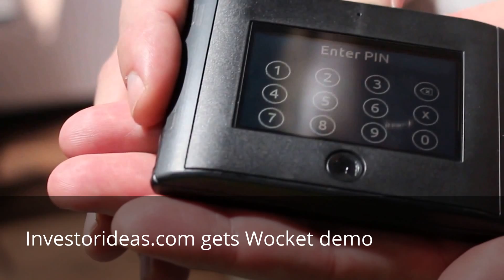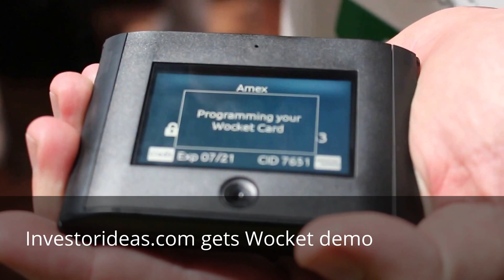Tech Spotlight with Wocket NXT-ID ( $NXTD)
Investorideas.com Tech Spot with Wocketwallet.com by NXt-ID (NASDAQ: NXTD) .
Investorideas.com, a global news source covering leading sectors including tech reports on smart wallet innovation.   Wocket® is the smartest wallet you'll ever own. Designed to protect your identity and replace your old wallet, simply swipe and save your cards into Wocket once and they are immediately secured with pin and biometric voice print technology.  Without ever needing a smartphone, you can choose a card from the touch screen and Wocket programs its single, smart card (Wocket Card) to match your selection. From there, you just swipe as you normally would virtually anywhere that credit cards are accepted today.
All your credit, debit, loyalty, gift, ID, membership, insurance, medical information, passwords, and other information can be protected on Wocket®.

About NXT- ID Inc. - Mobile Security for a Mobile World: (NXTD)
NXT-ID, Inc.'s innovative MobileBio® solution mitigates consumer risks associated with mobile computing, m-commerce and smart OS-enabled devices. The company is focused on the growing m-commerce market, launching its innovative MobileBio® suite of biometric solutions that secure consumers' mobile platforms led by Wocket®; a next generation smart wallet designed to replace all the cards in your wallet, no smart phone required. Wocket was recognized as one of the top technology products at CES 2015 by multiple media outlets including Wired.com. The Wocket works most anywhere credit cards are accepted and only works with your biometric stamp of approval or passcode.

NXT-ID’ wholly owned subsidiary, 3D-ID LLC, is engaged in biometric identification and has 22 licensed patents in the field of 3D facial recognition

InvestorIdeas.com is a global investor news source that follows the money in mining, energy, renewable energy, water stocks, food and beverage (including organic and LOHAS, wine), defense and security, biotech, technology and mobile. We have also recently expanded our global coverage to include Latin American stocks, sports and entertainment.